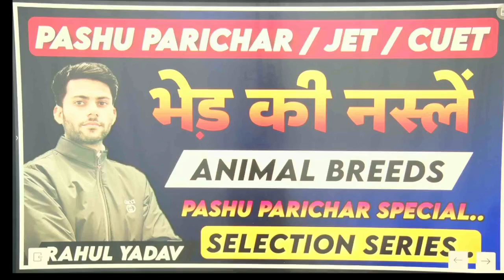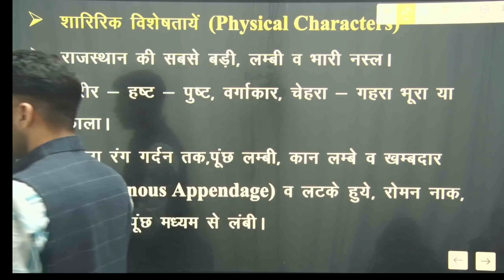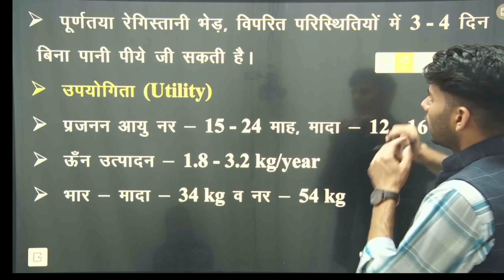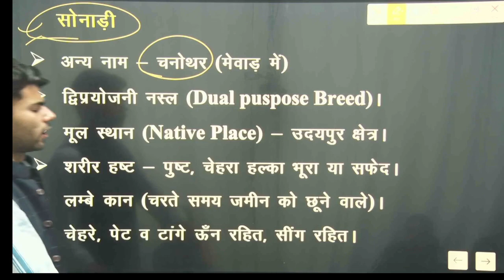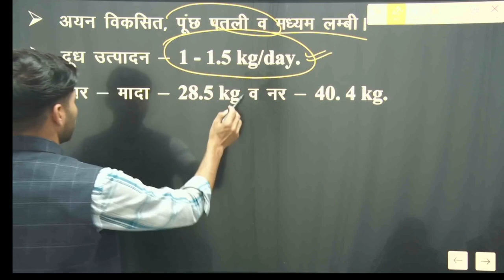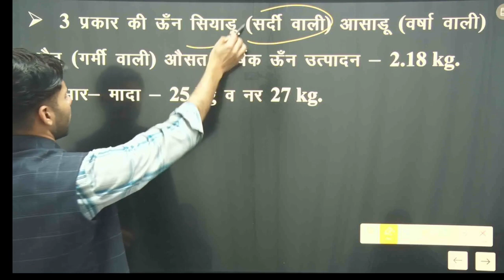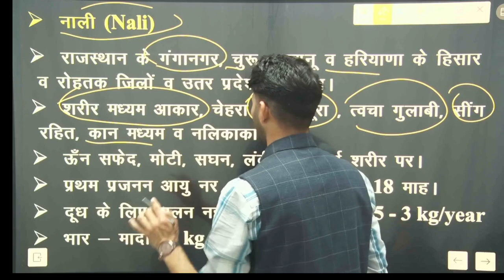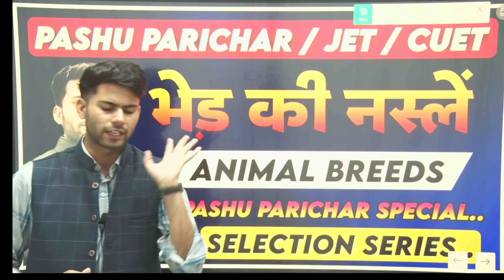ANIMAL BREEDS-19 | भेड़ की नस्लें PART-03| FOR PASHU PARICHAR/JET/CUET/11&12TH | BY RAHUL YADAV SIR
NISA FOUNDATION
IIT-JEE/NEET-UG/JET/ICAR
9th To 12th RBSE HINDI/ENGLISH Medium
Admission Open Offline & Online Mode
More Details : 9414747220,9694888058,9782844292